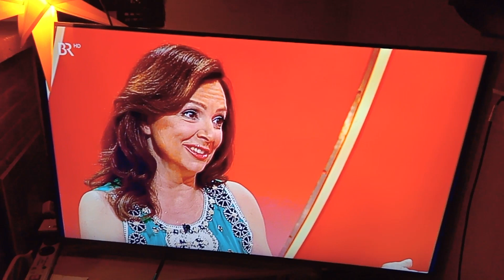alois auer Herzblatt 1